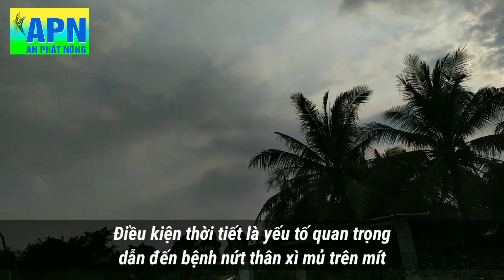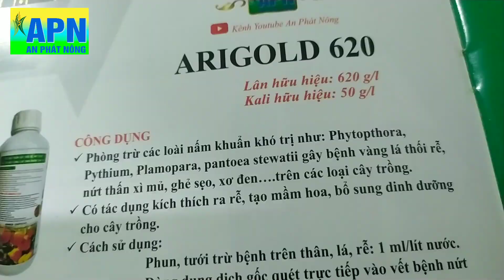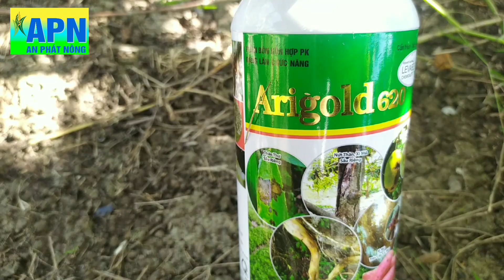APN - [MÍT] CỨU CÂY MÍT BỊ XÌ MỦ THÂN, THỐI RỄ KỊP THỜI VÀ HIỆU QUẢ [QUẢN LÝ BỆNH NỨT THÂN XÌ MỦ]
Nếu xơ đen, là bệnh mà bà con canh tác mít quan tâm, thì nứt thân xì mủ lại là đối tượng còn đáng lo ngại hơn, bởi lẻ, nó không chỉ làm thất thu năng suất mà còn gây chết cây và hậu quả quả là không thu hoạch được gì.
          Nứt thân xì mủ, là đối tượng gây hại với hình thức lây lang đa dạng, tốc độ phát triển nhanh, khó phòng trị. Theo nhiều nhà vườn đa số các vườn bị nhiễm rệp sáp đều có nguy cơ cao dẫn đến bệnh. Nguyên nhân chính, là do loại nấm này lây lan chủ yếu qua các vết thương mà cho côn trùng gây ra và thậm chí là các vết thương cơ học trong quá trình canh tác.
          Không chỉ vậy, mà điều kiện thời tiết, độ ẩm không khí cũng là yếu tố mật thiết, giúp đối tượng này gây hại nặng hơn. Phần nhựa cây tiết ra từ vết bệnh có bao gồm vi khuẩn hay không, đó là câu hỏi mà nhiều nhà vườn thắc mắc.
ARIGOLD 620
Lân hữu hiệu: 620 g/l
Kali hữu hiệu: 50 g/l
CÔNG DỤNG
Phòng trừ các loài nấm khuẩn khó trị như: Phytopthora, Pythium, Plamopara, pantoea stewatii gây bệnh vàng lá thối rễ, nứt thấn xì mủ, ghẻ sẹo, xơ đen….trên các loại cây trồng
Có tác dụng kích thích ra rễ, tạo mầm hoa, bổ sung dinh dưỡng cho cây trồng
Cách sử dụng:
  Phun, tưới trừ bệnh trên thân, lá, rễ: 1 ml/lít   nước
  Dùng dung dịch gốc quét trực tiếp vào vết   bệnh nứt thân xì mủ trên thân cây
  Kích thích ra rễ: 2 ml/lít nước
ĐẶC BIỆT – ARIGOLD 620 được nhập khẩu từ Đức có hiệu ứng sôi bọt khi tiếp xúc với vết bệnh, từ đó tiêu diệt nấm, khuẩn ngay khi tiếp xúc, vết bệnh khô nhanh, cây trồng phục hồi nhanh chóng
 Việc tưới đẫm nước trước khi xử lý Arigold 620 là yếu tố quan trọng quyết định lên sự thành công của giải pháp này, Nguyên nhân chính, là do khi nền đất khô, thuốc tưới xuống sẽ bị đất hút hết và cuối cùng là thuốc không đến được gốc
Kỹ sư Lê Trần Hoàng Vũ - kính chúc bà con nhiều hạnh phúc trong canh tác! 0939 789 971!